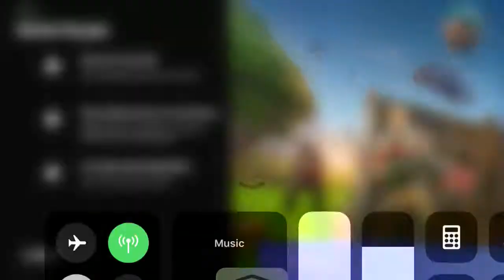fortnite on phone